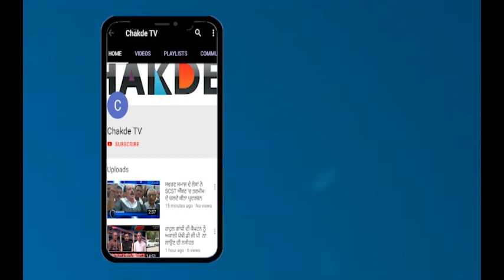Captain ਦਾ "ਗਪੌੜ੍ਹ ਕਾਰਡ" ਪਹੁੰਚਿਆ ਆਪ ਹੱਥ